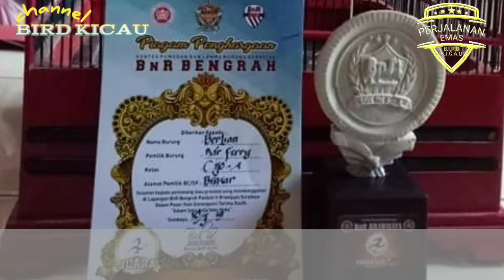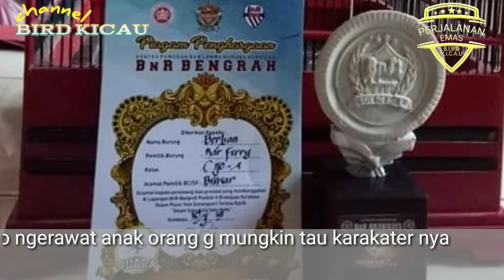Sharing Settingan Cucak Ijo Lapangan